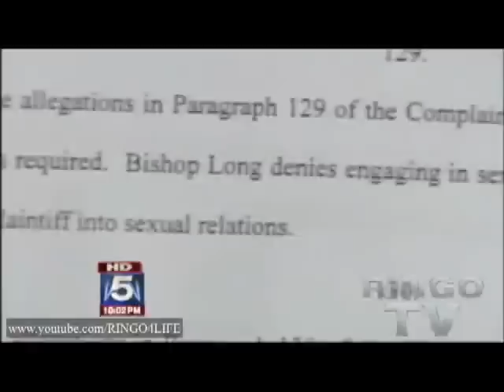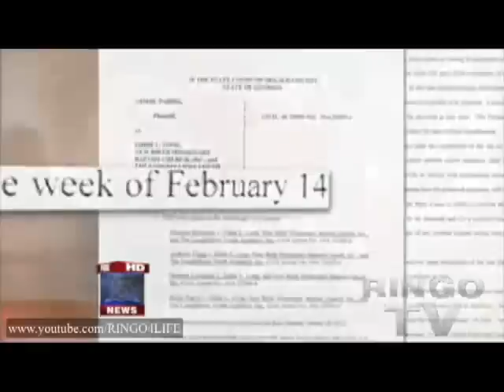Eddie Long Cursed Out In Court EXPOSING Charlatans